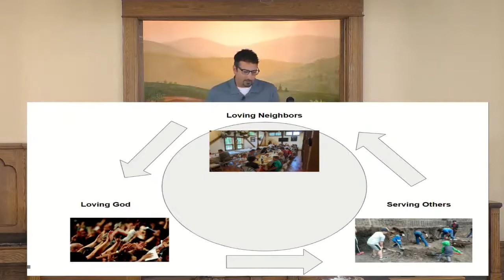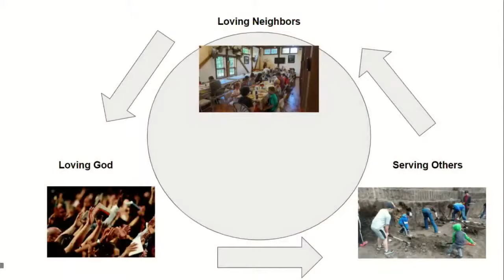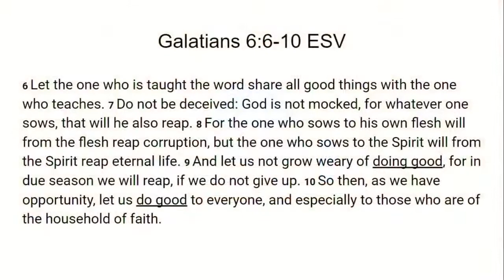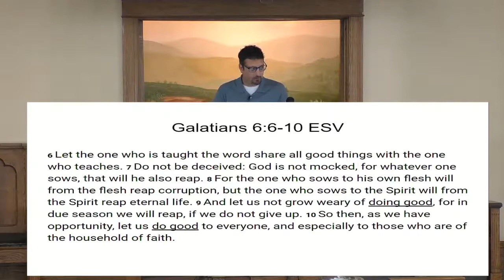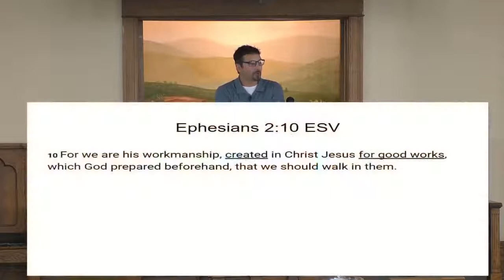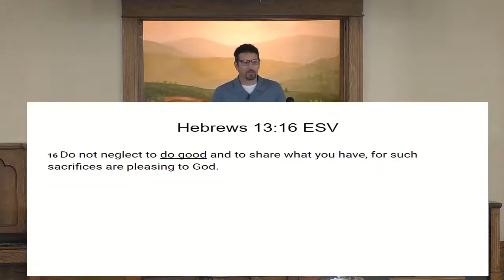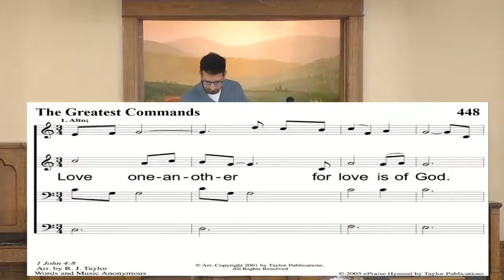Do Good To Others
Do good. It’s not a phrase that we hear often. But it’s one that was repeated often in the scriptures. Ephesians 2:10 ESV says, “For we are his workmanship, created in Christ Jesus for good works, which God prepared beforehand, that we should walk in them.” We were created for good works, for doing good to others. That is our purpose and God’s desire. Galatians 6:9 says, “And let us not grow weary of doing good, for in due season we will reap, if we do not give up.”

2 Thessalonians 3:13 says, “As for you, brothers, do not grow weary in doing good.” And Hebrews 13:16 says, “Do not neglect to do good and to share what you have, for such sacrifices are pleasing to God.” Are we getting the picture? Over and over again we are told to do good to one another.

Perhaps a different way to put this is, don’t be greedy with the many ways you can bless others. The word “good” is intentionally broad. There are literally a million ways that we can do good to one another. We can mow a lawn or rake leaves. We can drop off groceries to the hungry family. We can pray with those who are struggling. We can lend an ear to people whose lives are in tatters. We can put gas in someone’s car. The sky is the limit. But whatever good we do, we should point people to Jesus Christ. As Paul said, “in due season we will reap, if we do not give up.”